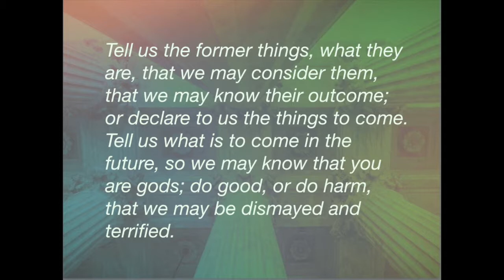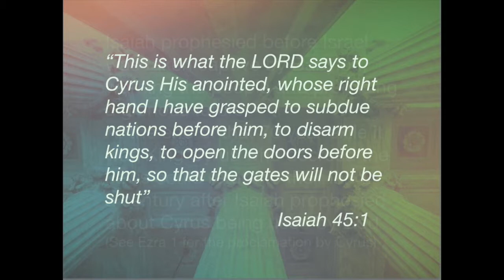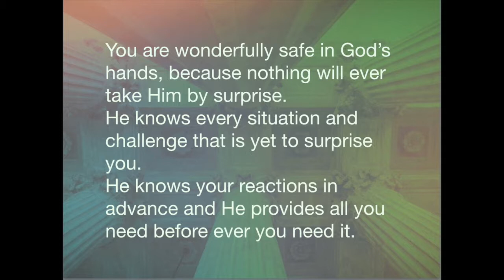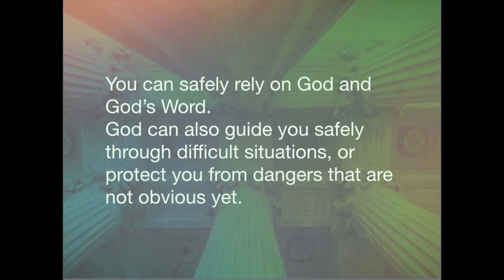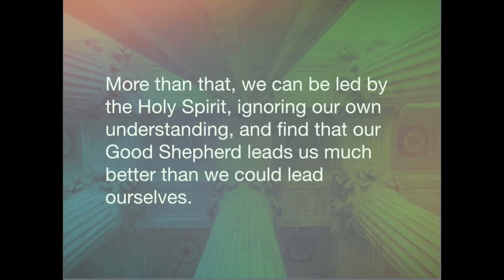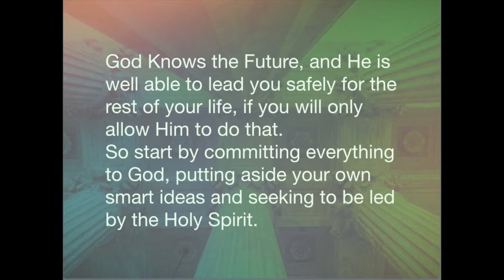God Knows the Future - by Ps Chris Field. Ideal for Small Groups, Church and Personal Devotions.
In the book of Isaiah the Lord challenges idol worshipers by asking which idol has been able to tell the future.
“Let the people bring their idols and tell us what is going to happen. Tell us the former things, what they are, that we may consider them, that we may know their outcome; or declare to us the things to come. Tell us what is to come in the future, so we may know that you are gods; do good, or do harm, that we may be dismayed and terrified. Behold, you are nothing, and your work is less than nothing; those who choose you are an abomination.” Isaiah 41:22-24
God knows the future and revealed it through his prophets many times over.
In Isaiah God reveals that a man named Cyrus would come and, although not a God worshipper, would fulfil God’s plans.
“This is what the LORD says to Cyrus His anointed, whose right hand I have grasped to subdue nations before him, to disarm kings, to open the doors before him, so that the gates will not be shut” Isaiah 45:1
Isaiah prophesied before Israel was taken captive by Babylon, warning the people and promising a glorious future. At the end of that 70 year exile it was King Cyrus who decreed that the Jews could return to their land, a century after Isaiah prophesied about Cyrus being used by God. (See Ezra 1 for the proclamation by Cyrus)
Prophecy confirms to us that God knows the future. God is eternal, not only because He has no end, but because He is outside of time, and exists in all places and all times simultaneously. God knows the future as surely as He knows the present and the past.
We are locked into a time prison where every passing second is truly passed and every future moment is unreachable until it arrives for its fleeting presence. While we can’t escape time, God is able to roam through time in an instant, past, present and future.
That is why it can be said of God that He is the same “yesterday, today and forever”.
“I am the LORD. I do not change. Therefore you sons of Jacob are not consumed.” Malachi 3:6
You are wonderfully safe in God’s hands, because nothing will ever take Him by surprise. He knows every situation and challenge that is yet to surprise you. He knows your reactions in advance and He provides all you need before ever you need it.
You can safely rely on God and God’s Word.
God can also guide you safely through difficult situations, or protect you from dangers that are not obvious yet.
You may be on a path that looks perfect, taking you where you would like to go. But you can’t see the future and you don’t know what changes there will be that will completely turn around the situation. But God knows all of that in advance because God knows the future.
There is a story about a Chinese farmer last century whose crop was destroyed by a storm. All his friends consoled him on his bad fortune, but he said the situation may be good or bad. He remained non-committal. He had to plant a different crop and it turned out to be very valuable. All his friends congratulated him, but he said his good harvest may turn out good or bad. He remained non-committal.
He bought a tractor with his profits and his friends congratulated him, but he remained non-committal. Then his teenage son had an accident with the tractor and broke his leg. The friends consoled him but again he said, “It may be good. It may be bad.” The communist revolutionary army came through soon after and grabbed every able bodied young man to fight, but the youth with the broken leg was left behind.
That’s just a story and there may be many variations, but it points to the fact that we do not know what is coming around the corner, so we have to trust God in everything.
More than that, we can be led by the Holy Spirit, ignoring our own understanding, and find that our Good Shepherd leads us much better than we could lead ourselves.
The story is told of a Christian businessman (and I have no idea who it was and can’t verify the story) who was interviewed about his amazing success in picking wise investments time and time again. He allegedly showed the interviewer his prayer room, explaining he would not do a deal until he felt God’s approval.
He said he often had to pass up deals he was sure would succeed, because he had no confirmation to go ahead. Other times he would pray about an offer he was keen to reject, only to find God prompting him to invest. So his wonderful success happened despite his own ideas, because he was being led by the Lord, not his own instincts.
God Knows the Future, and He is well able to lead you safely for the rest of your life, if you will only allow Him to do that. So start by committing everything to God, putting aside your own smart ideas and seeking to be led by the Holy Spirit.
“Those who are led by the Spirit of God are the mature sons of God.” Romans 8:14
Trust God for wonderful outcomes, since God Knows the Future.